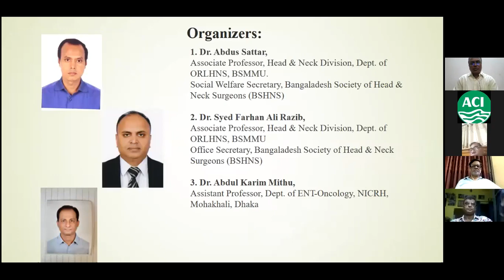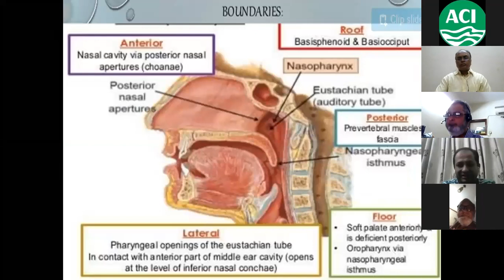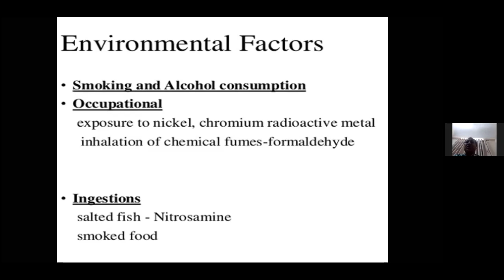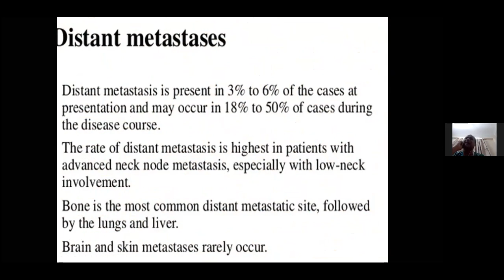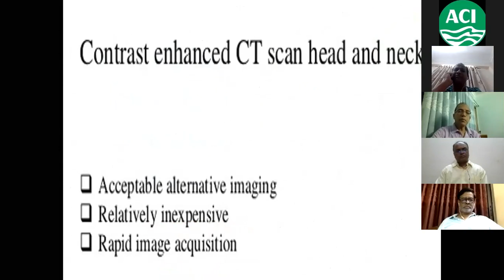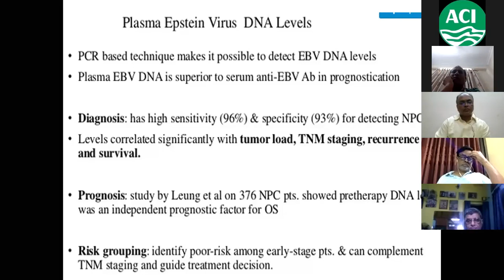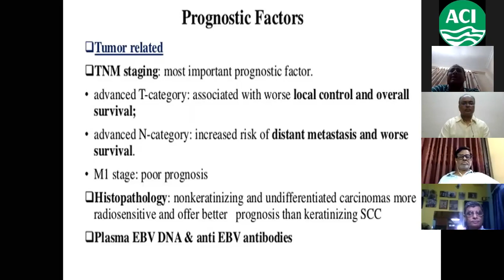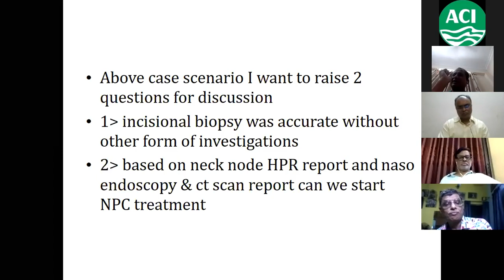Nasopharyngeal carcinoma case presentation